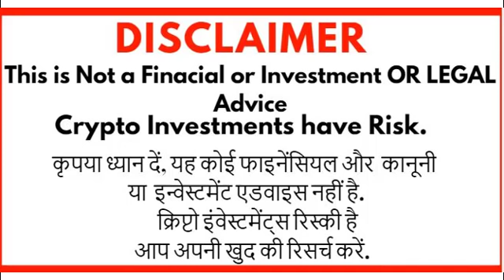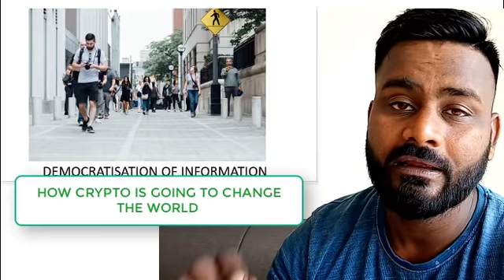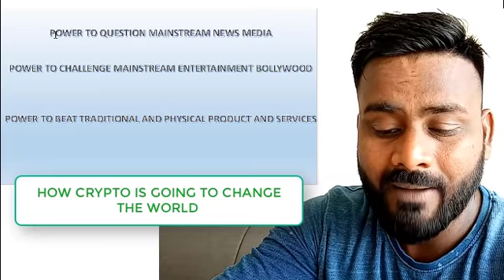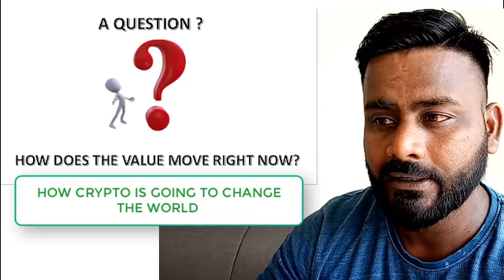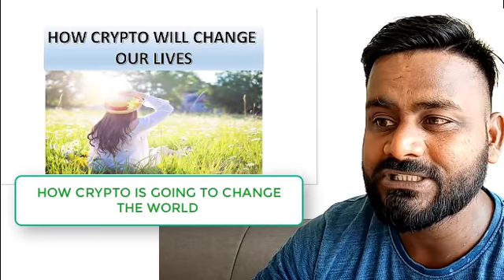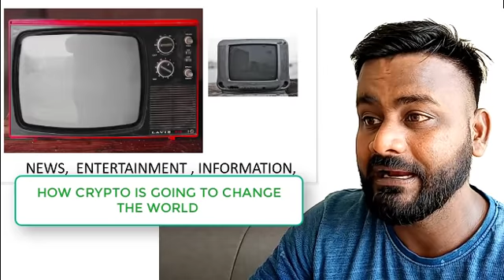HOW CRYPTO WILL CHANGE YOUR LIFESTYLE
Just Like Internet enabled transfer of Information , Blockchain Crypto will enable transfer of Values in the form of Crypto.

You can Book me Online for a Crypto Learning  Session on

BLOCKCHAIN DEV

BINANCE

SUPPORT

OMG                   0x0f9d78339C583e02b44f248A0E532B87B0A5b70D
Bitcoin                15jRXvUnqgLsewuBwejsVPXAS64jVfiEbs
Bitcoin Cash       qqutg04rauv4cmkdprrrxhhl8larxld0r585xzkp4a
Dash                    XwX96iqeoHVhZBbdhWqTixqKEkEHFTPhh1
ETH                      0x0f9d78339C583e02b44f248A0E532B87B0A5b70D
Litecoin               LU3qTiFVsAS6BWwF9bGN2mzwzd72xxFoyD